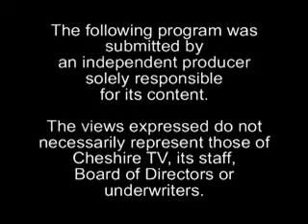Long Road Episode 128 Photo Montage America's National Parks.flv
Let's Move Children Program Fitness Award.

Photo Montage of American's National Parks.

Cheshire County Farms and Green Spaces.

Keene High School Sport Program.

Keene Park and Recreation Programs Update.

2011 WMG 'I Follow Rivers' is the second single from Lykke's sophomore album 'Wounded Rhymes' out now. Directed by Drew (Powster) I Never Learn. Out Now. CD/LP: